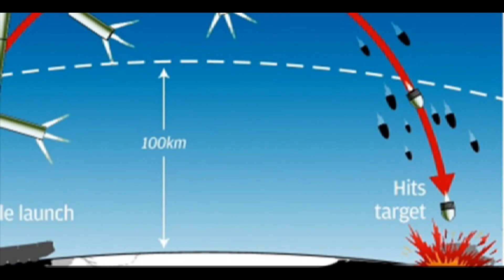Ballistic Missile Defence for South India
BMD Phase-II

On 2nd November, we have witnessed the test firing of first anti-ballistic missile interceptor AD-1. As per the DRDO chief, the maiden test of AD-1 has helped to intercept any missile of the 5000 km class. The interceptor AD-1 is being developed as a Phase-II of India’s Ballistic Missile Defense system. In phase-1 the capability was developed to destroy incoming missiles of 2000 km class. Apart from AD-1, one more missile will be developed as a part of BMD Phase-II called AD-2. While AD-1 has been developed to intercept ballistic missiles in endo-atmospheric & lower exo-atmospheric region, the AD-2 will be capable of intercepting missile at high exo-atmospheric region. The entire system of BMD Phase-II will be ready by 2025.

We have already reported about the deployment of the BMD system has started at various places in western, central & norther part of India. These deployments are being done keeping in mind the ballistic missile threat from Pakistan and mainland China. However, there are no news of deployment of BMD in southern part of India. Any ballistic missile originating from Pakistan or China enroute to south India will be destroyed by the BMD systems deployed across western, central and northern India. However, what will happen if China uses its nuclear submarine to launch ballistic missiles? India is operating two aircraft carriers which are vulnerable to hypersonic and ballistic missiles. China has developed YJ-21 missile which can be fired from its Type 055 cruiser’s stern VLS. The missile is expected to have range between 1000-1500 km and can reach speed of Mach 10 at terminal stage. How would Indian navy safeguard its high valued aircraft carriers from such missile threat?

INS Dhruv

To safeguard the South India and the naval assets in the coastal region, Indian navy has built most costliest and powerful ship. Its none other than the surveillance ship, INS Dhruv having displacement of 15,000t and built at a cost of ₹1,500 crore. The ship is fitted with huge and powerful radars and sensors that is capable of tracking all the missiles be it Agni-P, Agni-V or Agni-III launched and tested by our armed forces. INS Dhruv is therefore capable of tracking the adversary’s ballistic missile much ahead in their course. It is also able to map ocean beds for research and detection of enemy submarines. INS Dhruv will also monitor seas to detect spy satellites.

The ship has been operating from the east coast of India has been operating excellently. With the help of INS Dhruv, navy is able to keep an eye on out in the entire region from the Gulf of Aden to the South China Sea.

INS Anvesh

India is also building INS Anvesh - India's first floating missile test range (FTR). The sea trials of this ship had commenced in September 2021. Built by Cochin Shipyard and designed by the DRDO, the nearly 9000 tonne ship will be used to test missiles up to range of 1500 kilometers deep inside the Indian Ocean. It is equipped with electro-optical missile tracking, S-band radar tracking, telemetry devices apart from a launch pad, control and mission control center, for testing its phase II of Ballistic Missile Defence (BMD) interceptor missiles. In many ways similar to role performed by USS Norton Sound.

INS Anvesh will speed up the futuristic missile projects as it will provide for a ready-made safety corridor without going through the tedious exercise of issuing NOTAMs to ships and aircraft flying in the area. While the DRDO missile testing site at Wheeler Island off Odisha is under the scanner of the adversaries, the FTR will also allow discreet testing of missiles and torpedoes 400 to 500 nautical miles into the sea. Navy & DRDO has planned to use Anvesh as a test and launch platform for naval AD-2 interceptor missiles, which means Navy will have AD-2 missile to defend itself from Ballistic missile threat.

Its also important to note that ISRO is also monitoring the space debris and can see the ballistic missile entering in the exo-atmospheric and endo-atmospheric region.